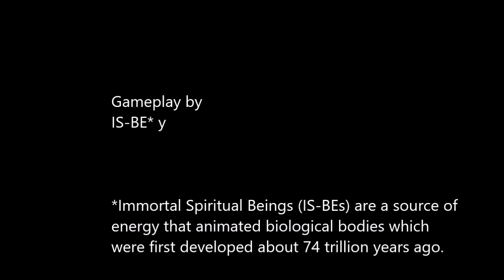Pretty Princess Coloring Book + | 11-7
購買 Pretty Princess Coloring Book + - Microsoft Store zh-HK